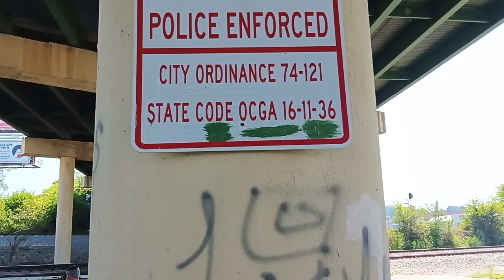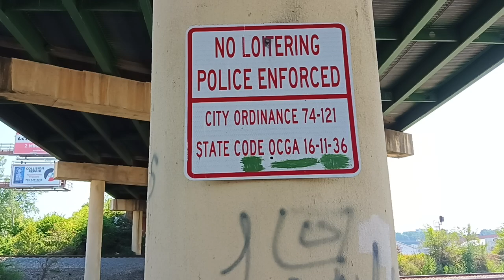🦅 NICK AUDITS 🔥 THANK GOD FOR THE UNITED STATES CONSTITUTION 🔥 LAW OF THE LAND 🔥